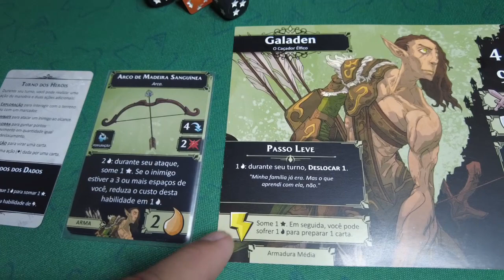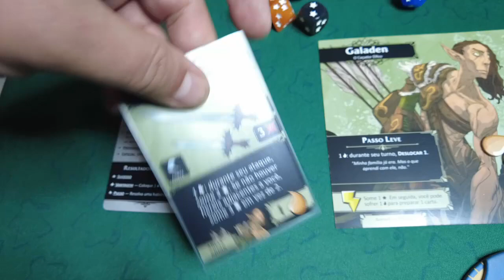Descent Lendas da escuridão - Review S07E31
Um ano depois do lançamento, temos o review desse Dungeon Crawler que representa uma grande franquia. Descent Lendas da Escuridão é melhor que o anterior? O aplicativo atrapalha? Confere ae o review!